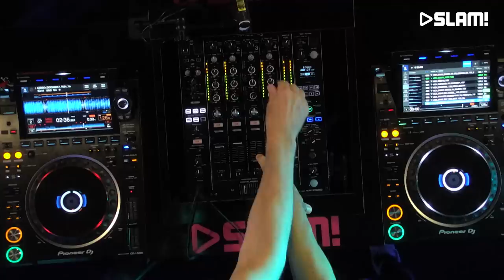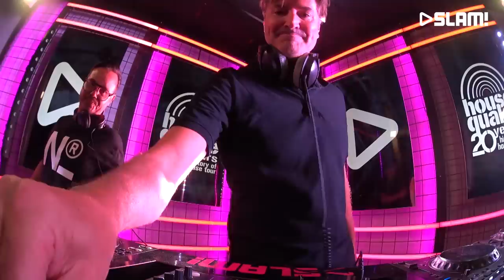Housequake - JUNE 2023 (LIVE DJ-set) | SLAM!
Housequake came to our studio to play an awesome live set in the SLAM! DJ booth.

More of Housequake?

SLAM!